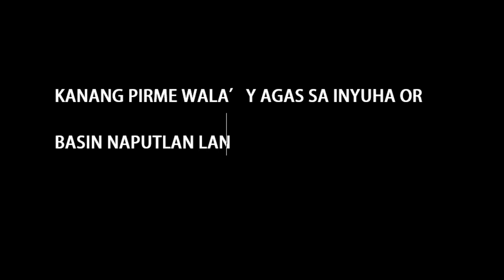Laundry today or naked tomorrow